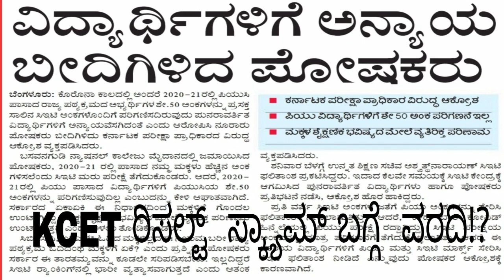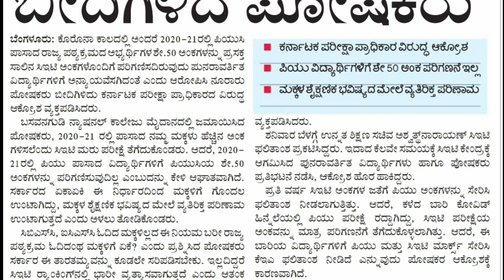REPORT IN NEWS PAPER ABOUT KCET 2022 RESULTS|INJUSTICE TO STUDENTS|students solution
Upi id:hatersvtu@ybl

kcet 2022 update analysis,
kcet 2022 update books,
kcet 2022 update board,
kcet 2022 update bd,
kcet 2022 update class,
kcet 2022 update cut off,
kcet 2022 update english,
kcet 2022 update job,
kcet 2022 update jee,
information about kcet exam,
kcet 2022 update karnataka,
kcet 2022 update kaise hoga,
kcet 2022 update kaise hota hai,
kcet 2022 update official,
kcet 2022 update paper,
kcet 2022 update postponed,
kcet 2022 update year 2,
kcet 2022,
2022 cet,
kcet 2022 update 3rd sem,
kcet 2022 update 4th sem,
kcet 2022 update 5th,
kcet 2022 update 5th sem,
kcet 2022 update 6th sem,
kcet 2022 update 7th may,
kcet 2022 update 8th may,